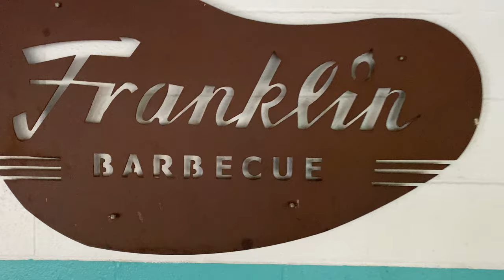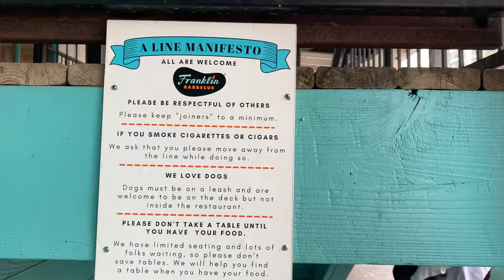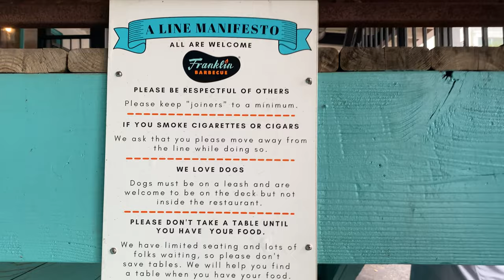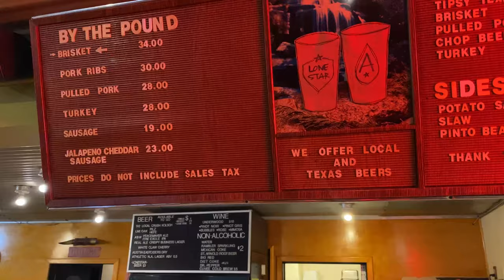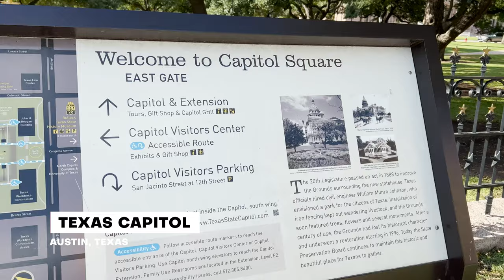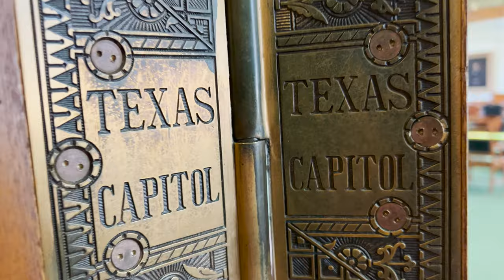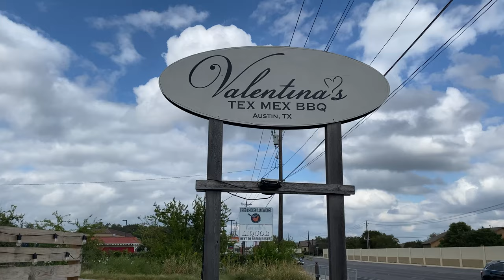AMAZING TEXAS BBQ! Austin BBQ Tour | Franklin, Valentina's, Leroy and Lewis!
We head to Austin, Texas for a BBQ food tour at Franklin Barbecue, Valentina's, and Leroy and Lewis. We visit some popular Austin spots like the Texas Capitol and the Congress Avenue Bridge. We also eat Donuts at Gourdough's Big Fat donuts, and have beers and a few Austin Breweries!

00:00 Austin, Texas
00:05 Franklin Barbecue, Austin, Texas
08:57 Texas State Capitol, Austin, Texas
11:42 Valentina's Tex Mex BBQ
15:40 Hold Out Brewery
17:00 Congress Avenue Bridge
17:39 ABGB
18:22 Gourdough's Donuts
21:13 Leroy and Lewis BBQ